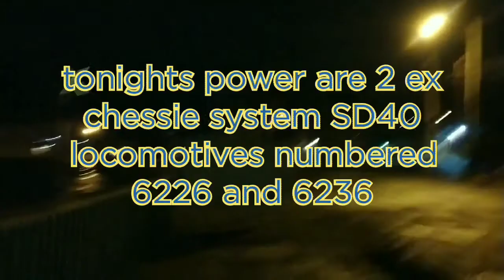Railfanning on 2/5/2020 at night with beautiful lightning and surround sound part one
This  video was filmed with  2 cameras and audio recording device edited together for  HD sound  some  sound might sound off but it is  playing as recorded  grab a snack sit back enjoy  part one